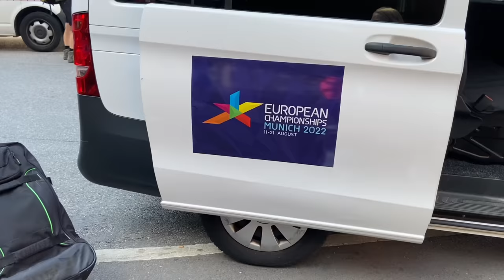EUROPAMEISTERSCHAFTEN VLOG - Part 1 🔥 Podiumstraining und Wettkampf Vorbereitung 🤙🏻 🇦🇹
nach 6 Wochen EM-Vorbereitung in Linz ging es jetzt endlich los nach München ✌🏻 Ich hab euch mal wieder bei allem mitgenommen: Anreise nach München, erstes Training in der Halle und ich hab sogar meine Übungen vom Podiumstraining gefilmt 🤓 Falls ihr sehen wollt, wie ich am Balken ausrutsche, bleibt dran 😂 Ich hoffe euch gefalle, die Einblicke hinter die Kulissen 🤙🏻

Feedback und Videoideen sind immer erwünscht. Haut in die Tasten ;)

Fanpost und Autogrammwünsche (mit einem frankierten Rücksendeumschlag) an:
TSV Berkheim - Sport Pavillon
Schulstraße 64
73734 Esslingen